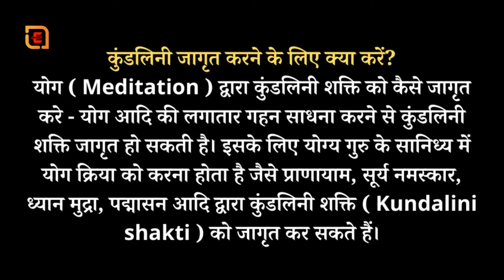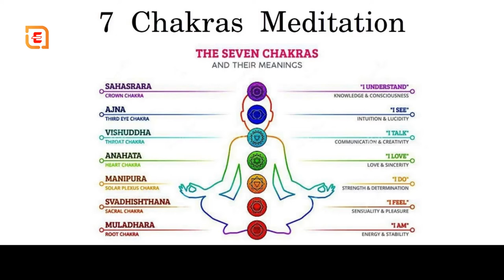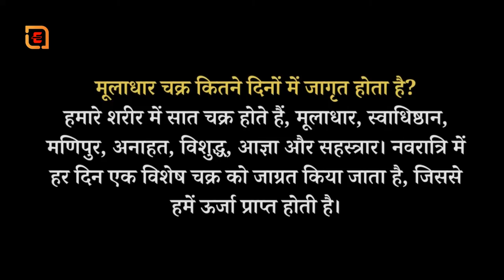Book Summary in Hindi Kundalini: Most Dangerous Yoga | By Sadhguru Hindi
I make full use of Canva Pro - through which I edit this video, access the photo, content, video, and audio library, and create, edit and save premium videos for any platform. Suitable for product photos, headshots, or transparent PNG